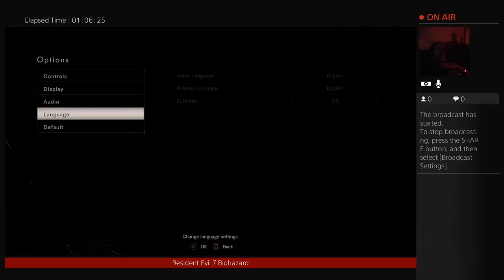Old gamer needs his heart medicine!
I'm freaked out! I love this game!